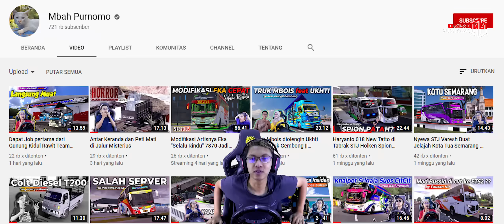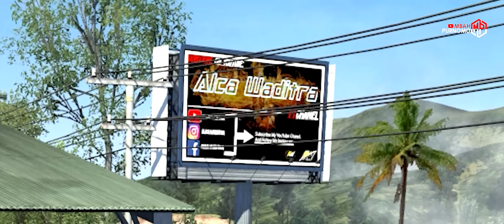Bus Sinar Jaya 21RE "ter-suos" Jalur Bumiayu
Ini adalah Game Euro Truck Simulator 2 Mod Idonesia (Game Khusus PC & Laptop)

Credits :

ETS2 V1.36

MOD Bus : Ep3 Mh edit Nmodder v1.4 $

MOD MAP : Japre Persi 2.7 by Imam Kurniawan WIP

Sound

Spesifikasi PC yang Saya Gunakan :

Gigabyte Aorus Z390 Ultra

Ram 16 GB 8x2 DDR4 Dual Corsair Vengeance LPX

Proccecor Core i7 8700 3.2 GhZ Generasi ke 8

VGA Geforce GTX 1650 4 GB DDR6 Asus TUF Gaming

M.2 Intel 512 GB

M.2 ADATA 256 GB

Gear :

Kursi Gaming : Rexus DT1

Setir Gas Perseneleng Kopling : Logitech G29

Headset Logitech G733 Wirreles

LED LG 29" Ultrawide & 24"

Record Face by Sony a6600 with 18-105mm F.4 Sony Lens

Microphone : BOYA BY-WM8 Pro K2 UHF Dual-Chanel Wireless MIC

Record Game by Shadowplay / Action by Steam

Mouse : Logitech G102 Parodigy

Soundcard : Scarlet 2i2 Gen 2